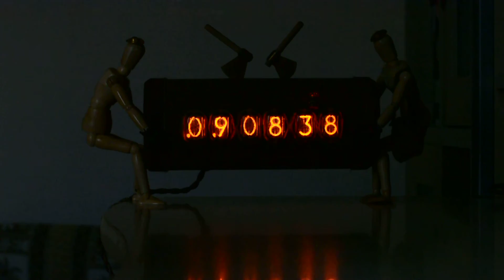Nixie clock WOODCUTTER....updated version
Nixie tube clock WOODCUTTER. ...updated version
.woodcutters carry log, to sell and buy a brandy...

Clock, alarm, beautiful lamps.

I just saw these WOODCUTTER...

Two levels of brightness, switched right ax.

The buttons are made in the form of axes.
Right ax - it functions.
Left Axe - it's overkill.

The clock can work flawlessly in 5 continents, because it takes 110V and 220V at both frequencies, 50 Hz and 60 Hz.

Dimensions
length: 30 cm.
height: 18 cm.
width: 11 cm.

Bottle included))